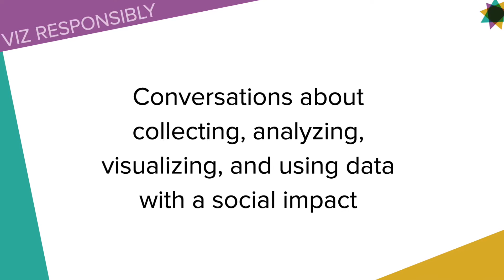Viz Responsibly: Being Anti-Racist through Data Visualization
Heather Krause is a data scientist who now focuses on bringing an equity lens to how we collect, analyze, and use data. In this episode of Viz Responsibly, Heather shares insights from her We All Count initiative, a data equity framework useful for anyone working with or reading about data, and calls data visualizers to be actively anti-racist and move away from colonial thinking in our work.